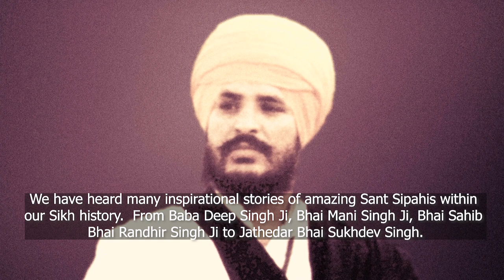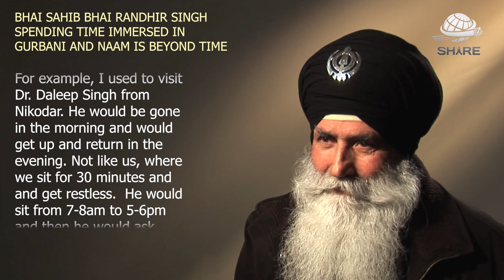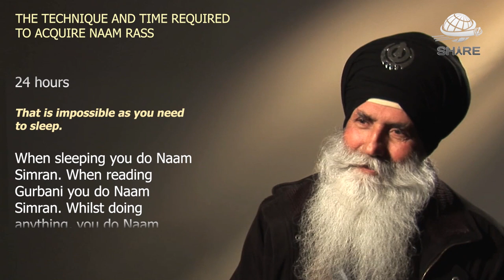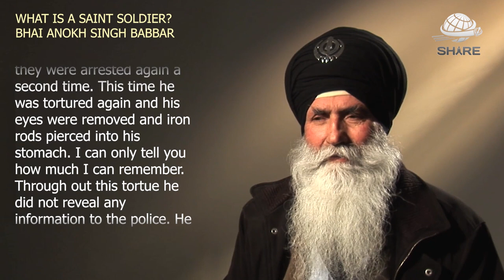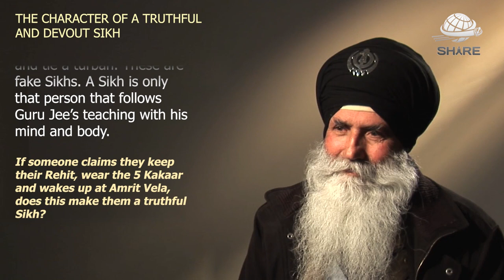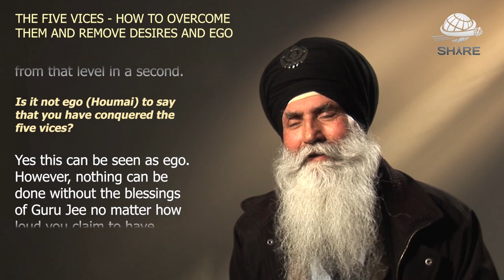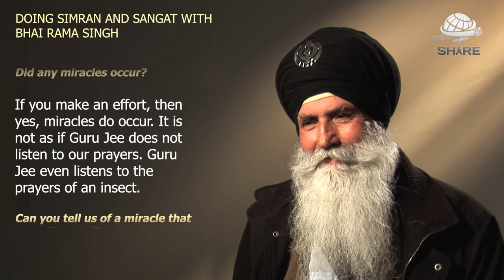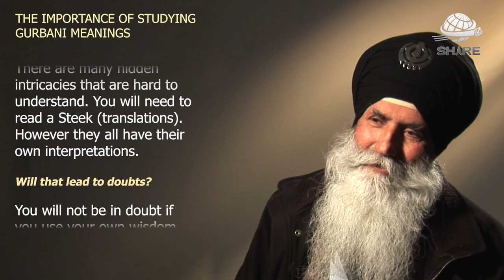Interview with a Saint Soldier - Jathedaar Raghbir Singh (UK)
Jathedaar Raghbir Singh was a highly spiritual Gursikh from the UK who was the Jathedaar of Akhand Keertani Jatha.  Bhai Sahib passed away in November 2019 and this video was an interview that took place in 2013.  Bhai Sahib was known as someone who was both spiritual but also a Khalsa soldier.  He was instrumental in Amrit Sanchaars and served in this Seva for 40 years.